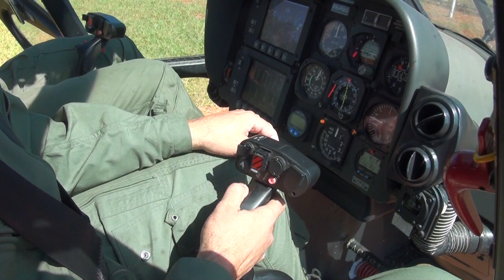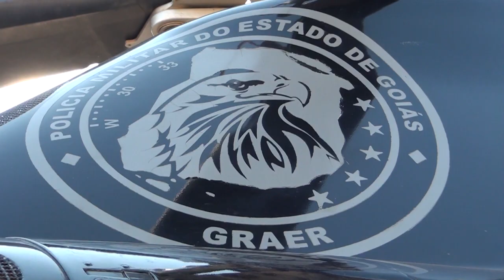OPERAÇÃO DE GUERRA NO COMBATE A CRIMINALIDADE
Valparaíso de Goiás sediou por três dias uma mega operação policial intitulada Operação Recobrimento, que tinha como principal objetivo prevenir e combater todas as modalidades criminosas, reduzir os índices de criminalidade, tais como: roubo à residências e comércios, furtos diversos, posse e porte ilegal de arma de fogo alem do tráfico de drogas.

Essa ação se deu através da integração com a Polícia Civil, Corpo de Bombeiros, Guarda Municipal, Companhia de Trânsito Municipal, Fiscalização de Postura, CP Choque, ROTAM, GRAER.

Reportagem: Fábio Mossoró
Imagens: Geovândey Duarte
Apoio Técnico: Israel Matheus